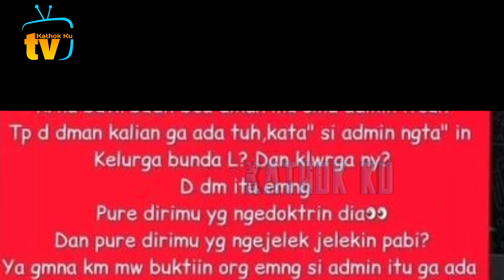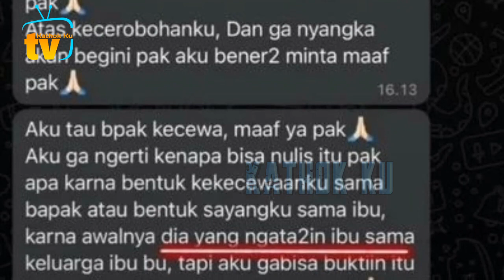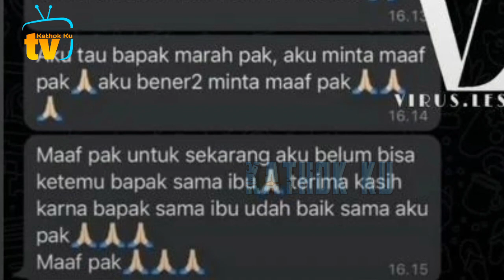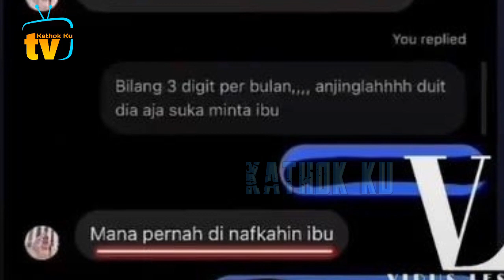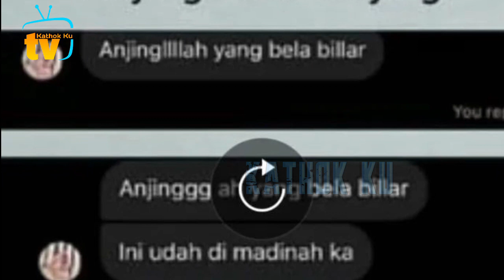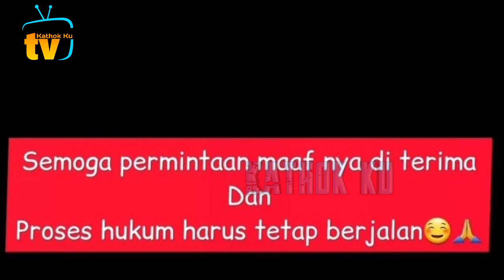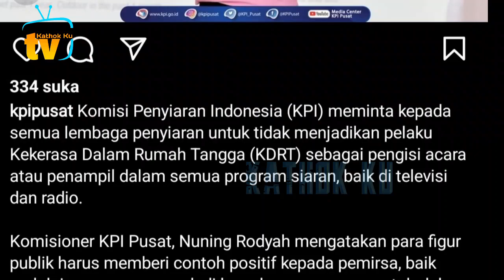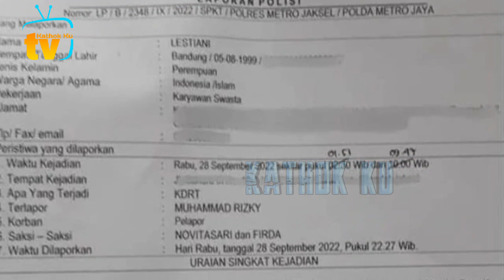Panas❗️ Billar MURKA, Asisten Lesti Sebut Billar Ini Itu❓️ Chat Novhi DiBONGKAR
Jangan Lupa: _
Thankz!!..